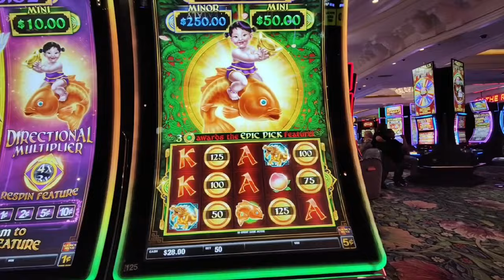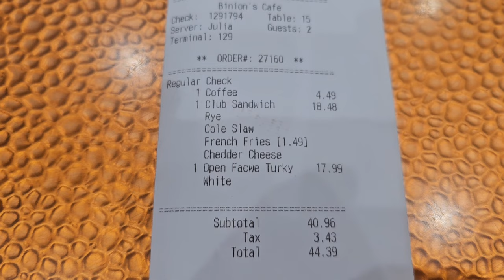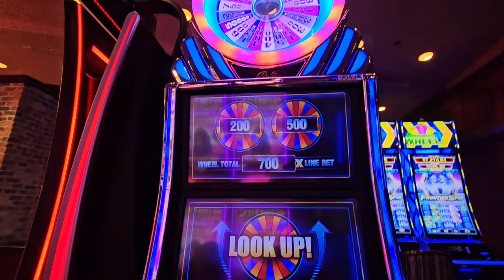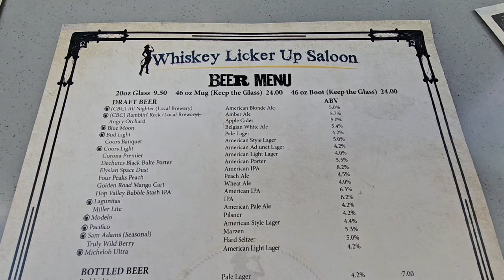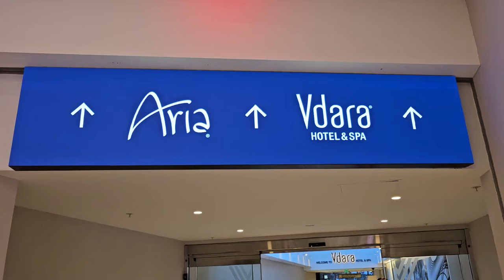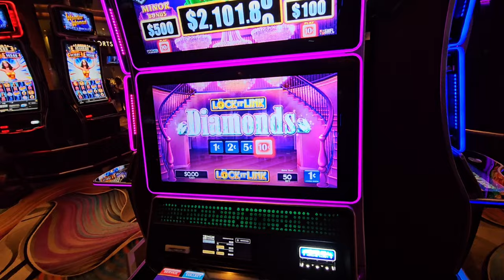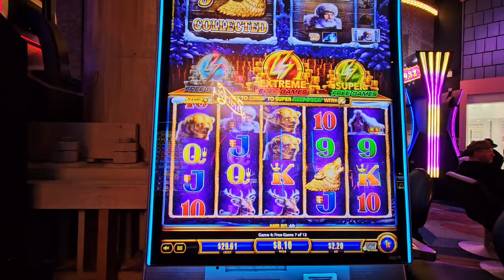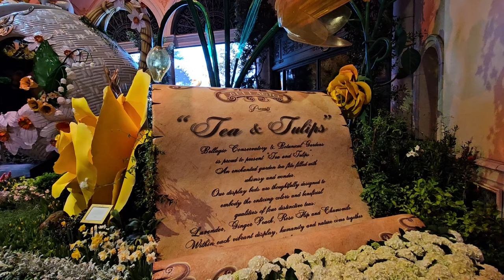Las Vegas Easter 2024 Day 7 | Binions Cafe | Whiskey Liquor Up | Bellagio and Spring Conservatory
Today we leave the Downtown Grand and head back to the strip for our last three nights. But first we have breakfast at Binions cafe, drinks at whiskey liquor up and then check into the bellagio.

We gamble at Aria, have chocolate Martinis at the chocolate bar and then we went Excalibur. Tour of the spring display at the conservatory of bellagio